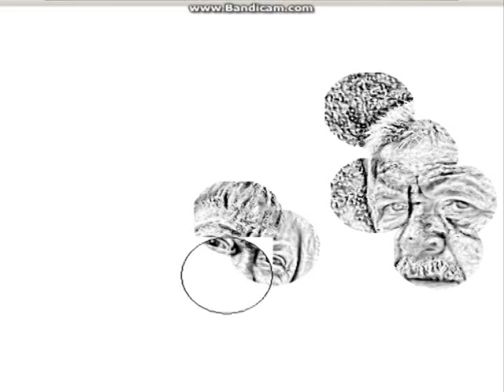А.Новосёлов - Жить нормально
семья, трудности, или бросить всё